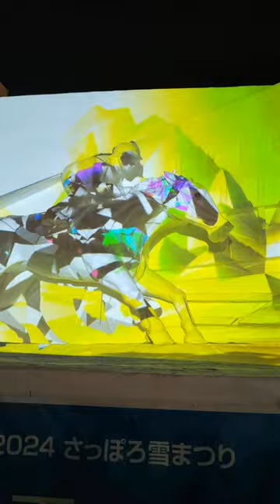さっぽろ雪まつり 雪 snow